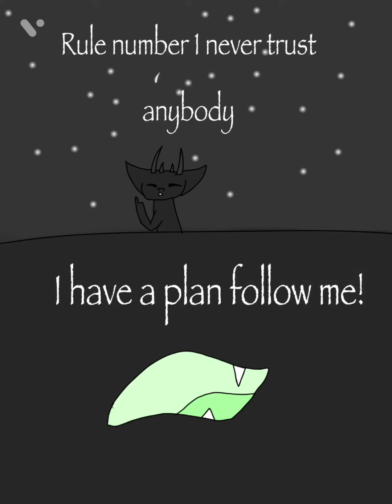Traitor (ep 5 Golden Flame)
Enjoy I worked to hard on this.

PRETZELS